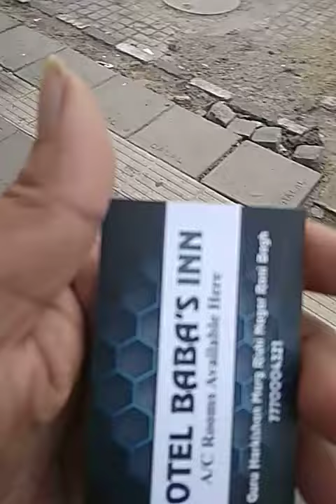31 May 2021